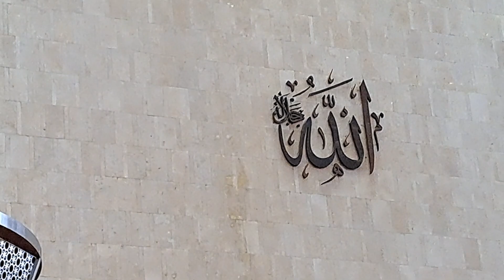INSIDE ISTIQLAL LARGEST MOSQUE IN SOUTHEAST ASIA LOCATED IN JAKARTA INDONESIA